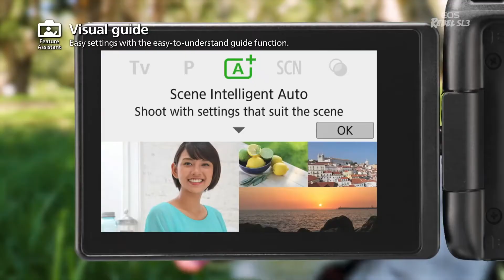CANON REBEL SL3 | THE SMALLEST DSLR CAMERA | EOS 250D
CANON REBEL SL3  or EOS 250D  is THE SMALLEST DSLR CAMERA in the Market.
The EOS Rebel SL3 is, overall, a nice little camera with a strong 'fun factor' appeal, delivers good image quality and offers the versatility of both an optical viewfinder and a really polished live view experience on the rear screen.

The SL3 succeeds in producing reliably good image quality under a variety of conditions, and with minimal fuss.

Ita always my 'Safety Camera' I take it to any shoot. its battery last long and they charge easily.

I have put it side by side with a canon 5d mark IV and I really didn't see a lot of difference in the images. The 4k on both Cameras is Cropped, so why on earth will I go for the 5d Mark IV when the Canon Rebel SL3 goes for about $599